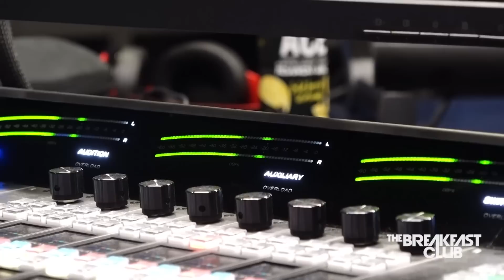Is Pursuing a College Degree Worth It?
Executive Producer: Eddie F.
Producer: Taylor Hayes
Video Director: Nick Ciofalo
Video Editor: Elijah Lugo
Social Manager: Sydney Brown